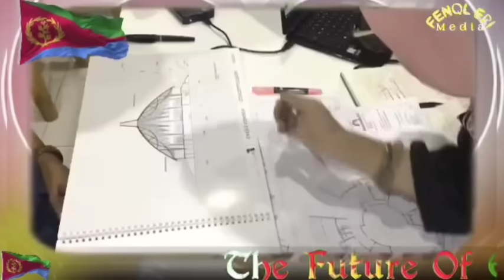2 መጠንቀቅታ ንኤርትራዊ? ምስጢር ኣቢ ተኸሺሑ! ዜናታት ቀዳም 20 ሚያዝያ 2024